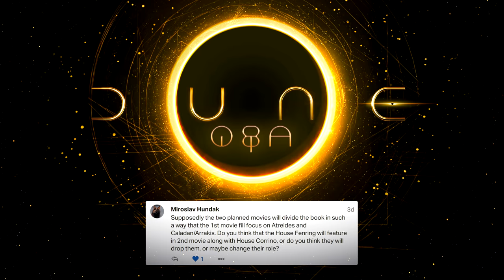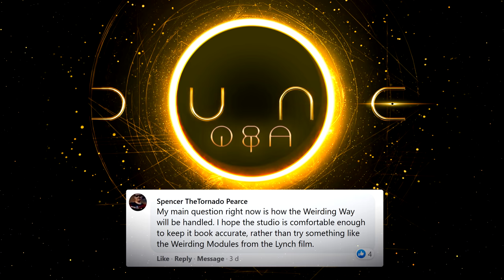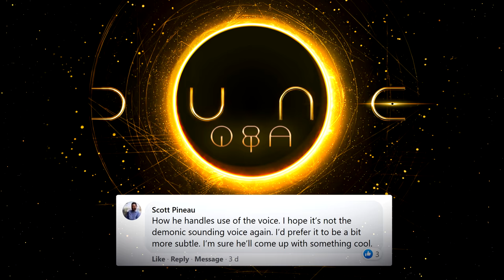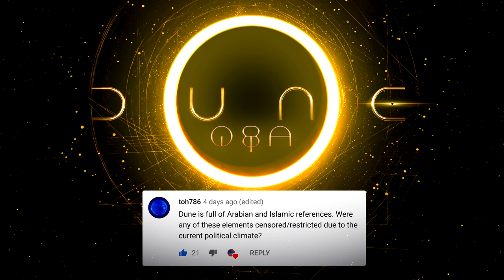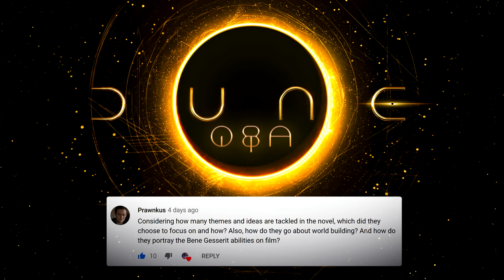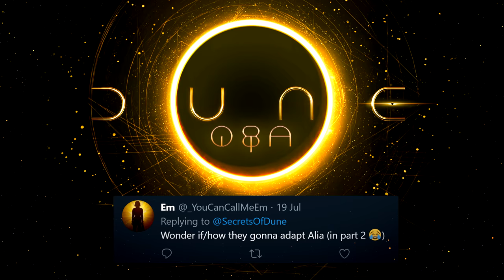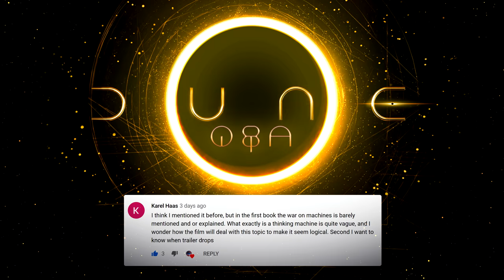DUNE Movie Q&A With Fans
DUNE Q&A takes questions on Denis Villeneuve's Dune from the fans. With your help I can make more content!